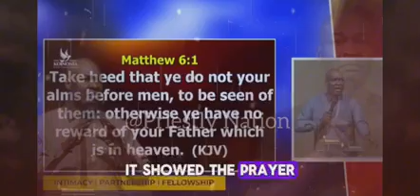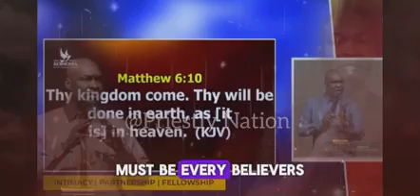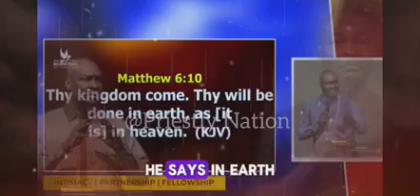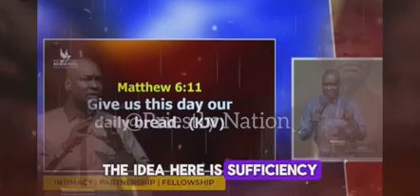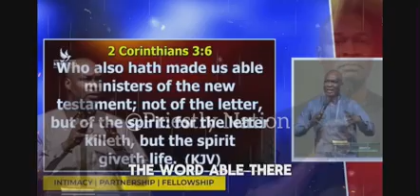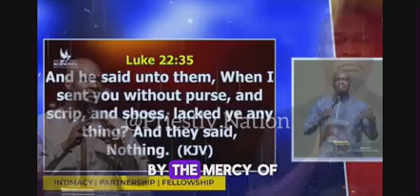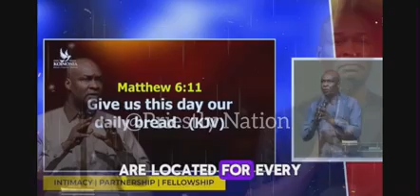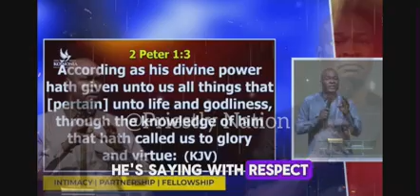[NEW SERMON] How God provides your daily bread 🔥🔥 Apostle Joshua Selman